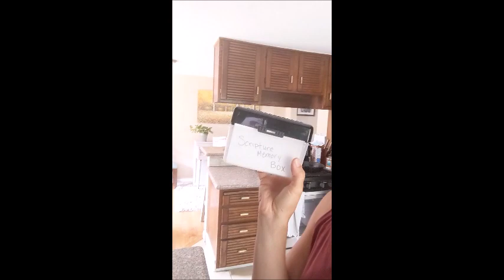Life update and cleaning the bread machine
Here's the latest update on what we've been up to since I last posted!

Clean the bread machine with me after a breadsplosion...